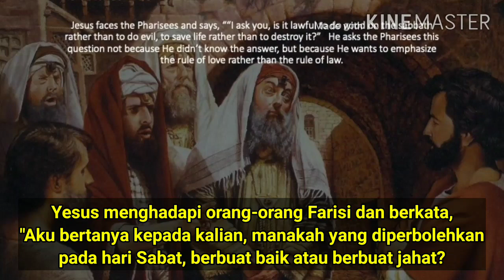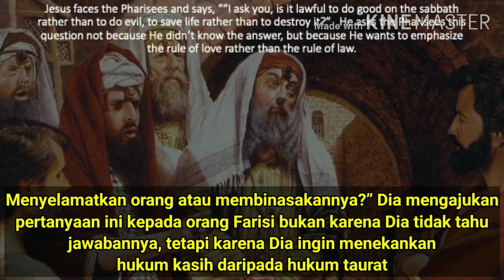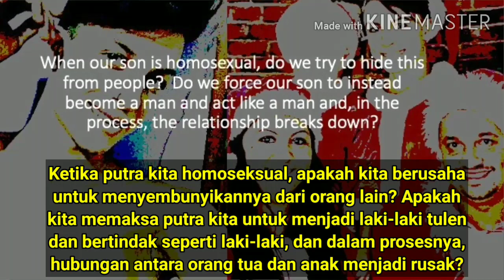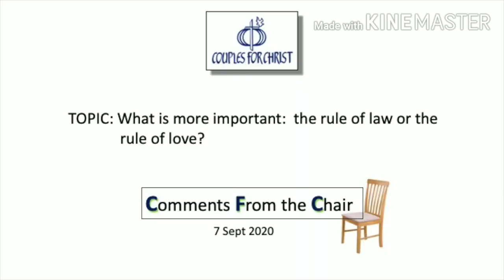Renungan Harian CFC - 7 September 2020 (dengan teks Bahasa) oleh Ketua CFC Bro. Bong Arjonillo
TOPIK: Manakah yang lebih penting: Hukum Taurat atau Hukum Kasih?